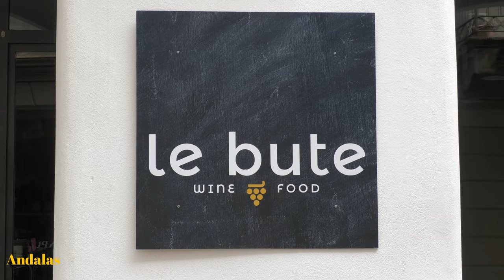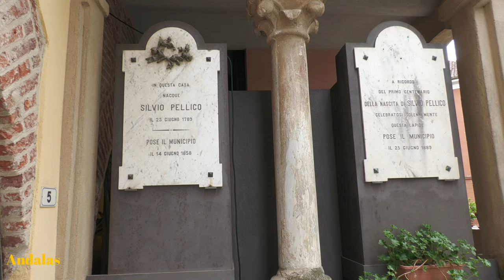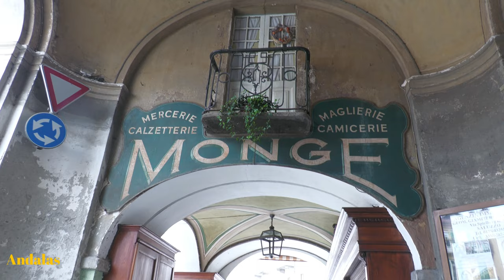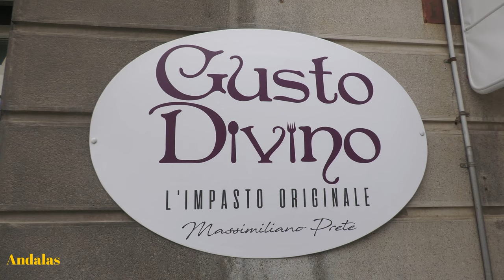Saluzzo - Piemonte - Cuneo [4K]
Breve passeggiata per le strade e visita a qualcuno dei monumenti di Saluzzo.